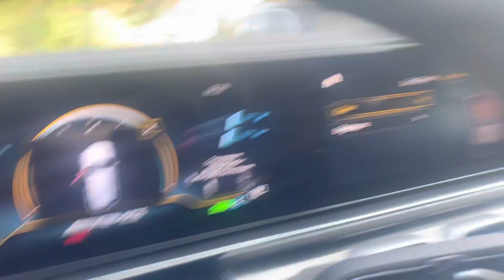Whit’s 2021 Mercedes Benz GLE McGee Toyota